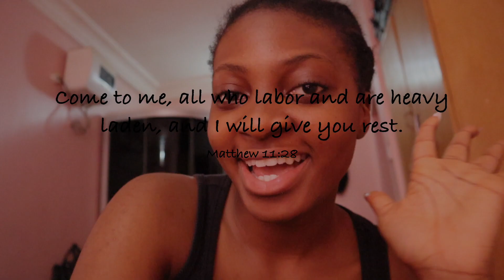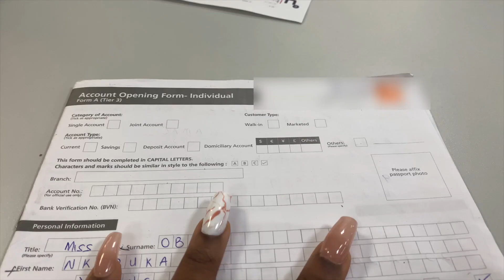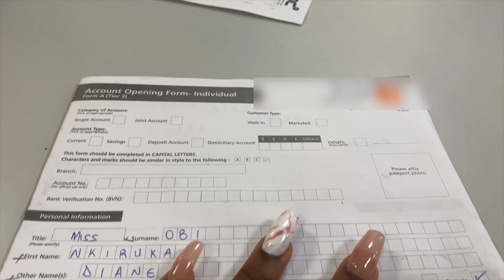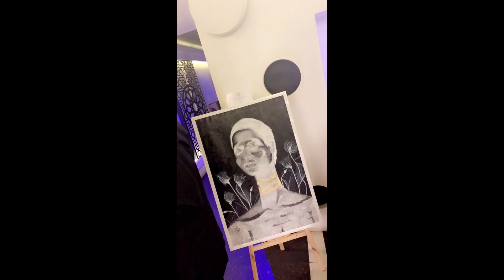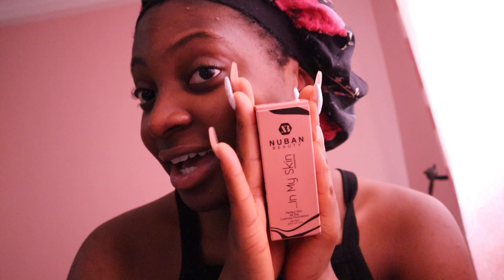ABUJA VLOGS 1 BACK HOME, DINNER WITH FRIENDS + ART EXHIBITION + NUBAN BEAUTY FOUNDATION REVIEW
HEY GUYS. IM SO GLAD TO BE BACK ! THIS VIDEO IS A JUNE/JULY VLOG. SO SORRY ITS COMING UP NOW. PLEASE ENJOY!

-UkraineLiving #3| shooting instagram content + laundry,breakfast + fun night & more.March-April vlog